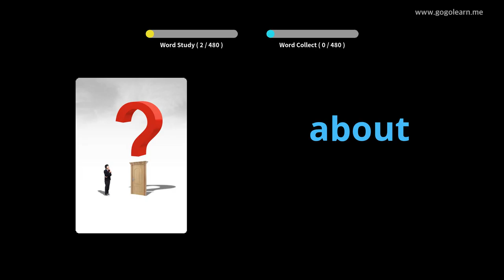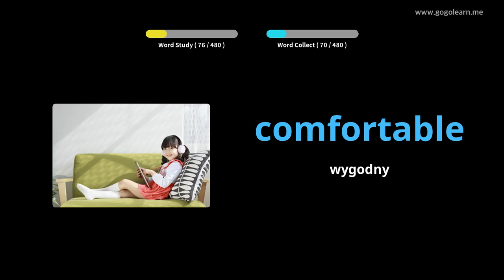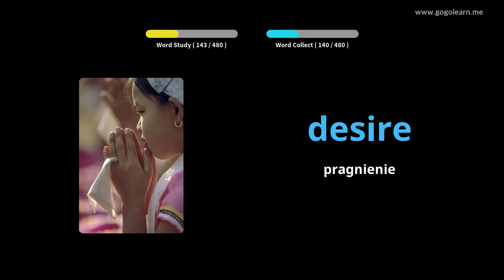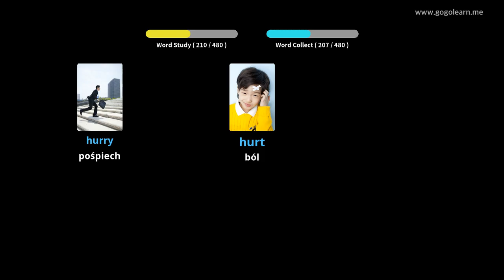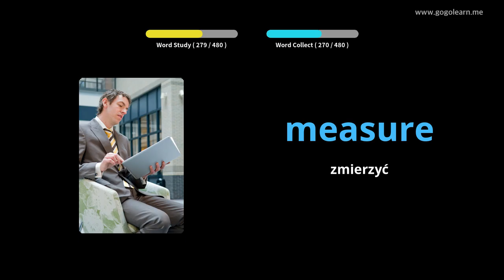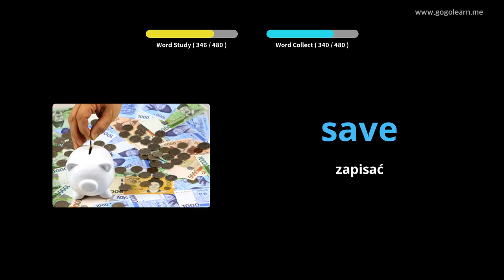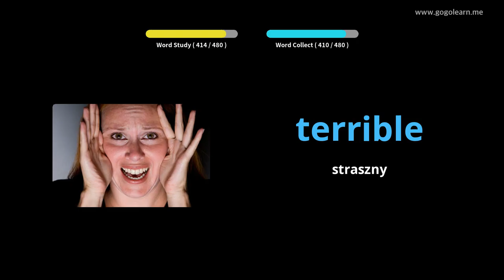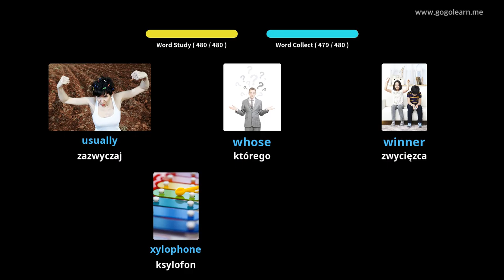Dowiedz Się Angielski Poprzez Zdjęcia |Słownictwo Angielski Szkoła Podstawowa | Golearn